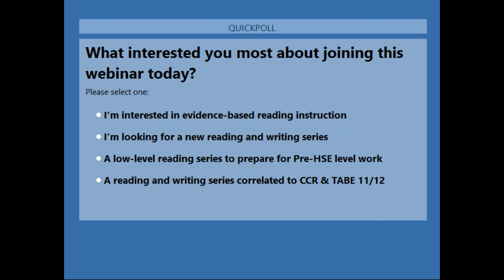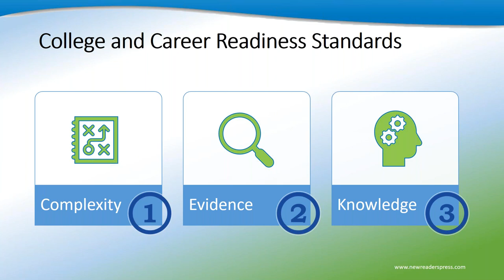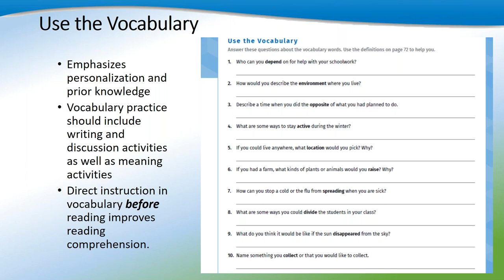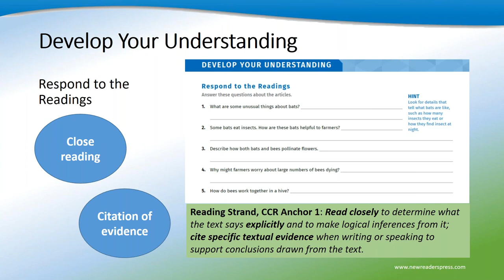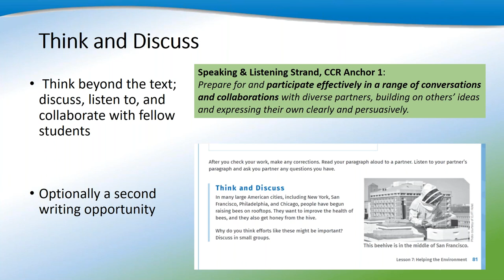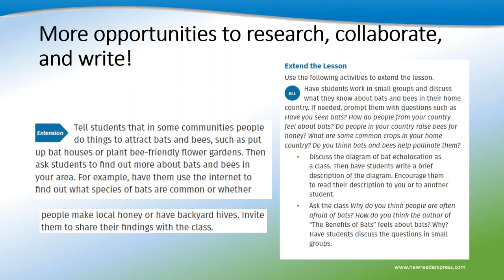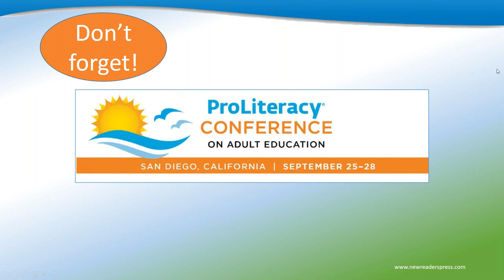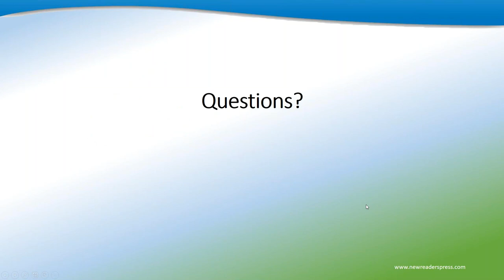Journey to Success Building Basic Skills in Reading and Writing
Research has proven that most students are unprepared for college when they leave adult school or high school because of deficiencies in reading and writing. Using highly effective, research-based methodology for building reading, writing, vocabulary, comprehension, and critical thinking skills in both academic and workplace context, this exciting new series provides sure footing for students on the challenging path to a high school diploma, college, and/or career.